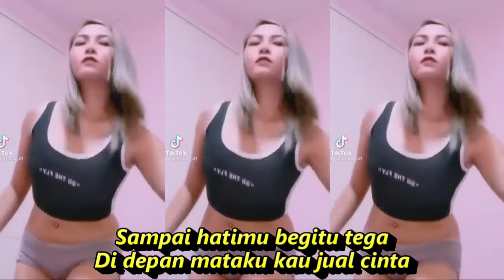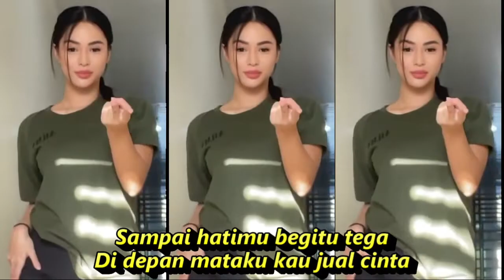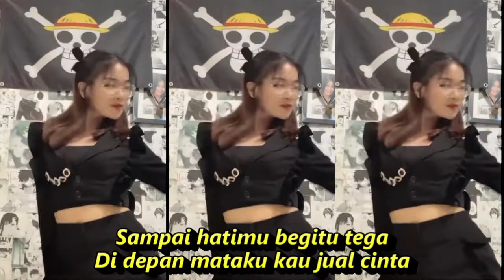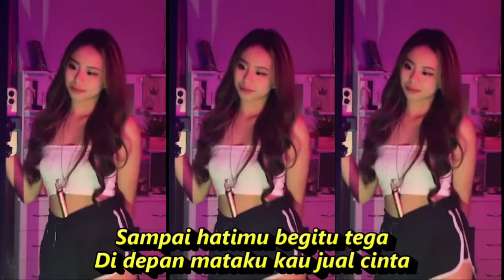SAKIT HATI DJ REMIX DANGDUT KOMPILASI TIKTOK & SHORT YOUTUBE HOT DANCE SEGER SEGER REFRESING PIKIRAN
Sakit Hati
Meggy Z
Sampai hatimu begitu tega
Di depan mataku kau jual cinta
Begitu hina, begitu rendahnya
Dirimu rela ditukar rupiah
Betapa lemah imanmu
Tak mampu menahan nafsu
Tak sudi, tak sudi lagi kumelihatmu
Sakit hatiku tiada terobati
Walau sejuta senyum kau berikan
Demi langit dan bumi aku bersumpah
Dirimu tak mungkin lagi kumaafkan
Sekali ternoda tetap ternoda
Sikapku tak akan lagi berubah